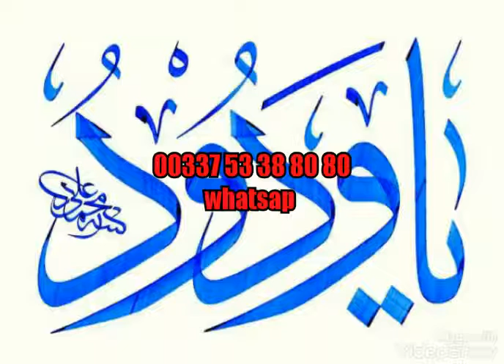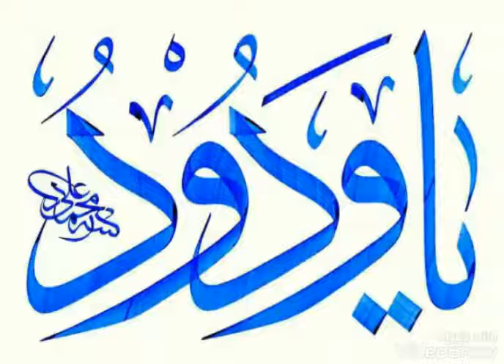AVOIR ÉLÉVATION EN AMOUR